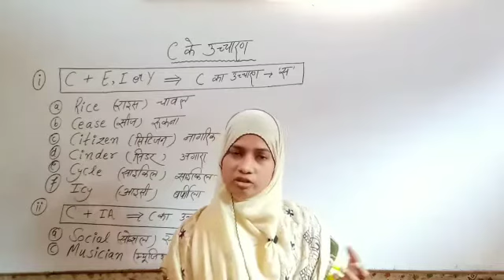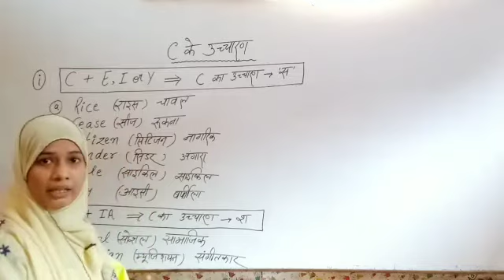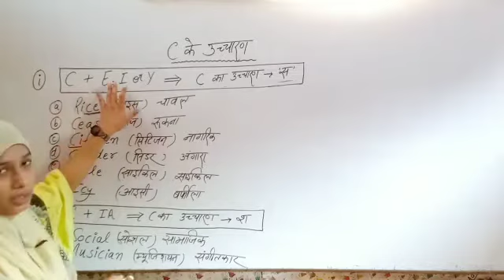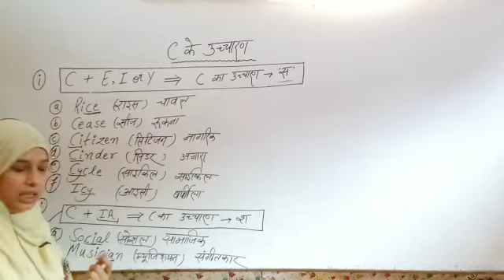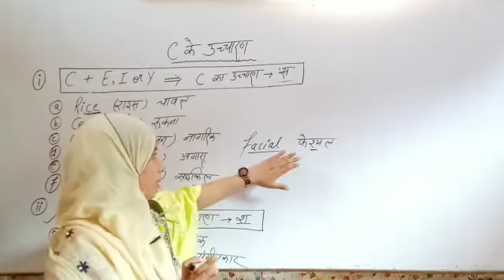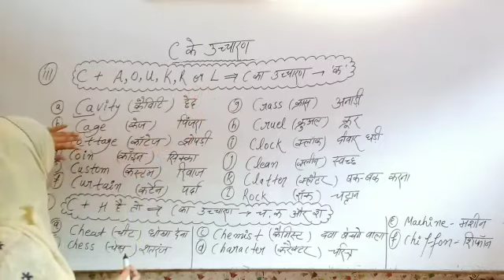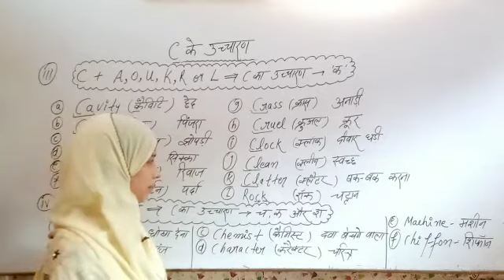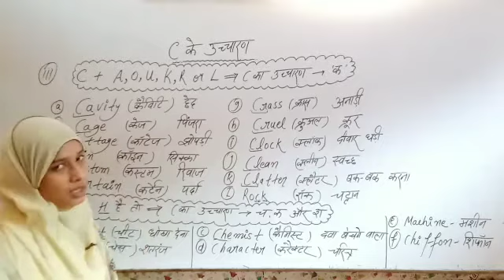C का उच्चारण क,स,श और च कब पढ़ते है|pronunciation of c|success institute|pronunciation of words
C का उच्चारण क,स,श और च कब पढ़ते है|pronunciation of c|success institute|pronunciation of english words|english spoken

hello students!

about this video: - Dear students is video me hamne pronunciation of C ( C का उच्चारण ) bataya hai detail me taaki aap achhe se samajh sake aur sabhi students ki english improve ho sake.

plzzzzzz support to our channel.

pronunciation of c
c ka uchchaaran
c ka uchacharan kaise padhe
how to speak correct pronunciation of C
how to read correct pronunciation of C
C का उच्चारण
c का उच्चारण कैसे करे
C ka उच्चारण कैसे  पढ़े
english speaking
english spoken
english improvement
english kaise read kare
english kaise  seekhe
english kaise padhe
english error kaise pahchane
english kaise sikhaaye
english seekhne ka asaan tarika
english padhne ka asaan tarika
english sikhaaane ka asaan tarika